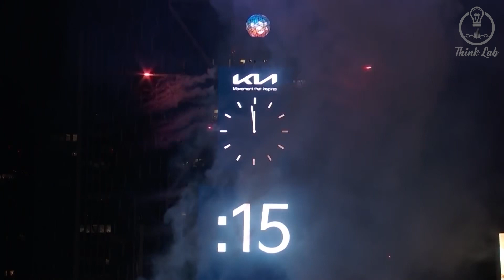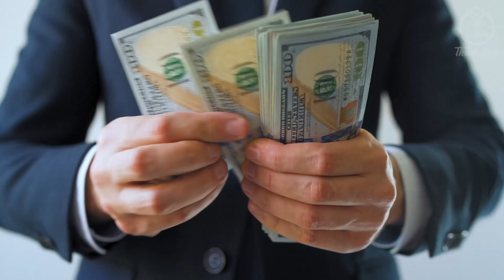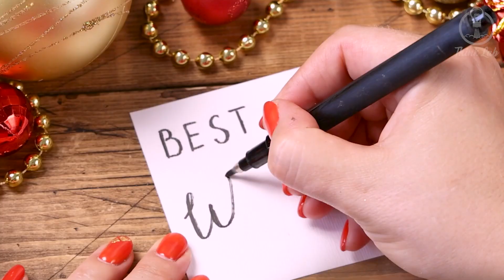Weird New Year’s Traditions From All Around The Globe! christmas newyear #2023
It should come as no surprise, that there are many various Traditions and ways to celebrate the New Year and bring Luck and Fortune to the Family!
Although some Countries may share the same Traditions, there are plenty of Different and Interesting Traditions that we are going to share with you in this video